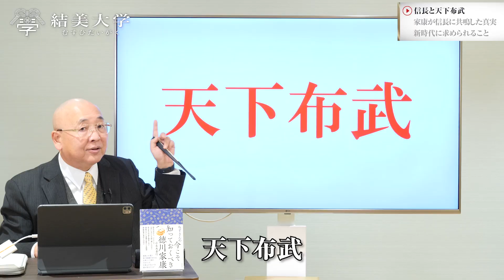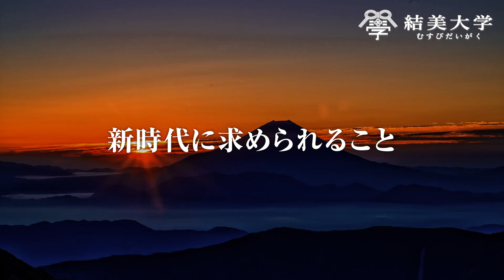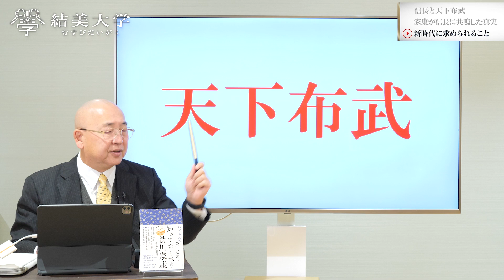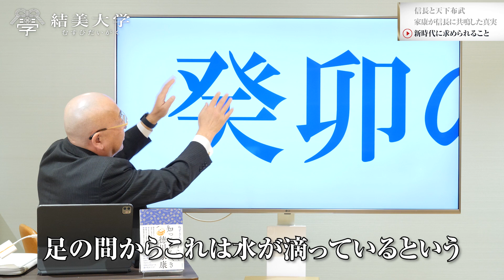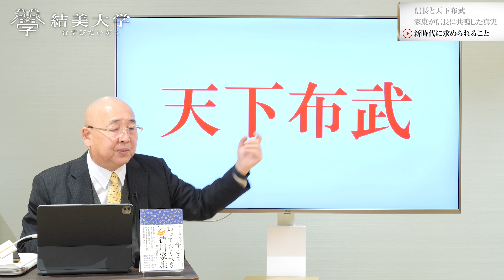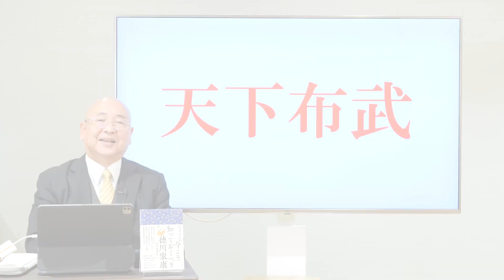学校では教えない徳川家康が織田信長と清州同盟を結んだ本当の理由｜小名木善行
【目次】
0:41　信長と天下布武
9:08　家康が信長に共鳴した真実
19:12　新時代に求められること

※動画中にある今川氏真の肖像は、北条氏康の肖像画です。お詫びして訂正します。